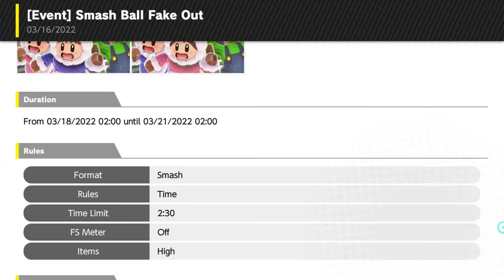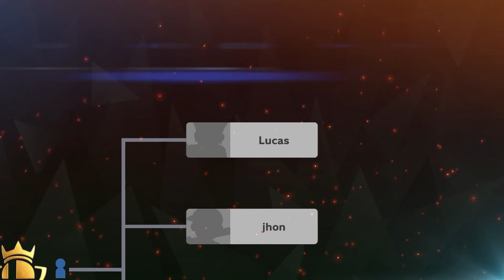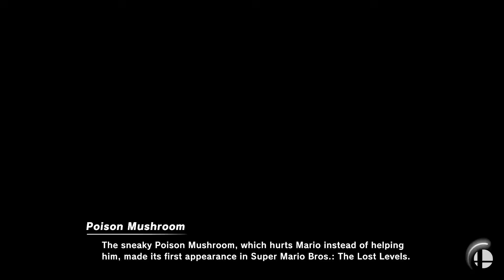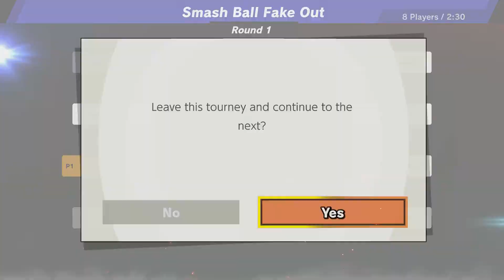Super Smash Bros. Ultimate Online Tourney: [Event] Smash Ball Fake Out 3